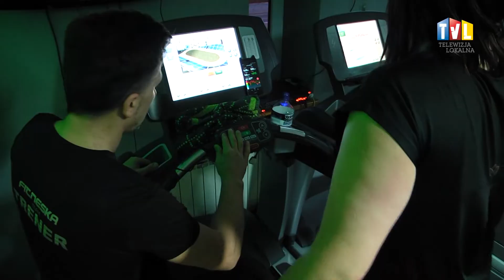2020.02.27 - CHUDNĄ ZE SLIM FIT!